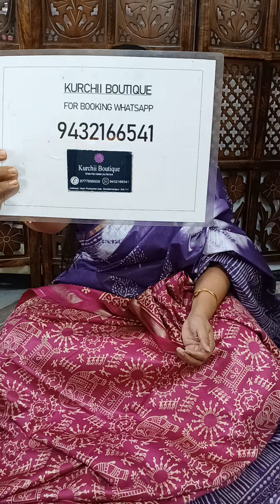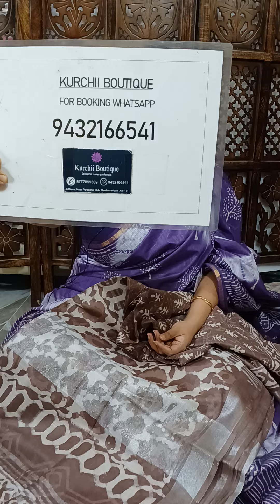Kurchii Boutique 94321 66541 Modal silk ,Dabur printed Linen,Chanderi silk saree